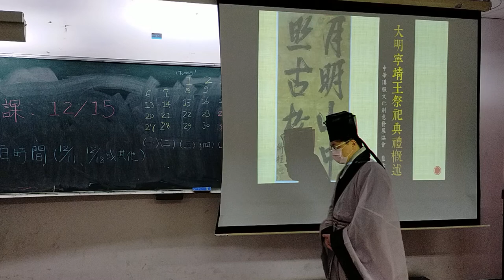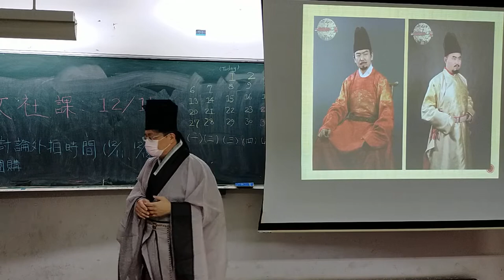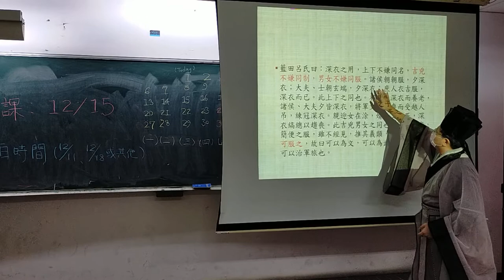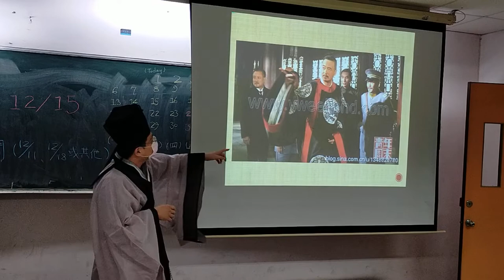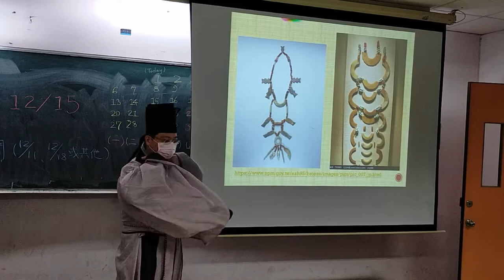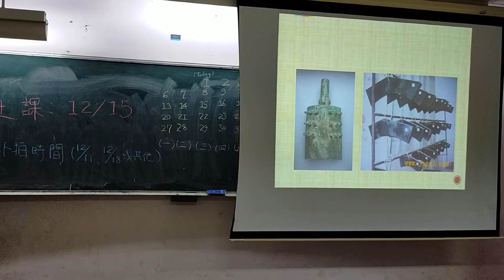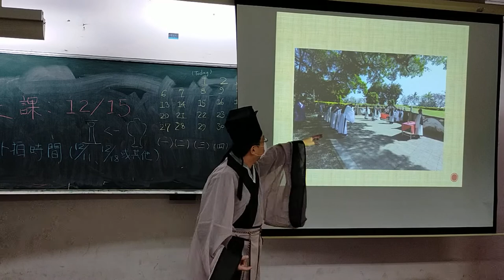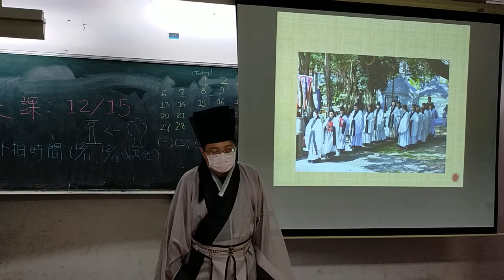【110-1社課】東都與衣冠的連結－大朙寧靖王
講師：台灣漢協家聚暨漢服外拍活動
一個為了傳承衣冠、堅決剃髮易服而守臺的王爺－朱術桂，但因南朙屢遭滿清攻陷，使王爺感到過意不去，便帶著五妃及遺憾一同殉職。由於朱術桂是為了保住完整之衣冠體系而前來臺灣，使臺灣有上萬之漢服埋藏在島內，亦使台灣成為正統衣冠的最後落腳處，這也是為何我們同袍要紀念朱術桂。

今年因疫情及王爺之指示，原定12/04～05的大朙寧靖王祭祀活動暫停一屆，但願經過這次社課，希望大家都能去王祭甚至是當作陪祀，保證收穫滿滿！